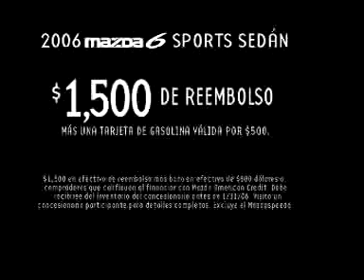Luis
Agency: Y&R Brands/The Bravo Group
Client: Mazda
Product: Mazda 6
Producer: Irma Taveras